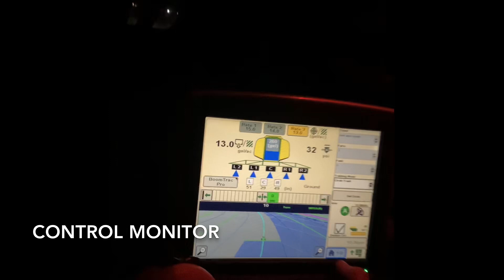A Day in the Life of My Dad - Moviemaking Merit Badge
Ground Crew: Hoss Johnson
Actor: My dad, Brandon Johnson